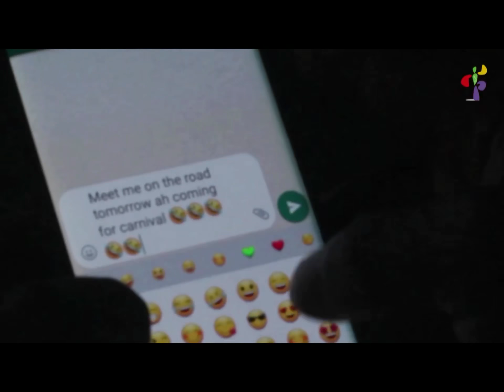Lil Natty & Thunda Intro Groovy Monarch 2018 Tomorrow